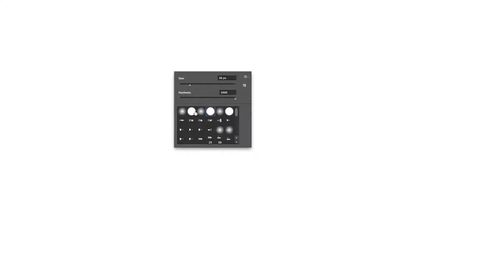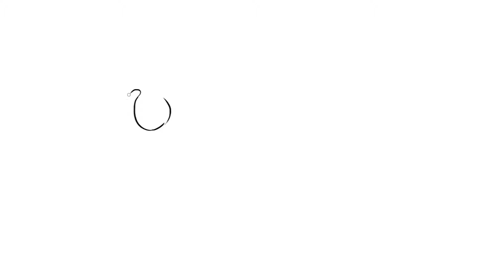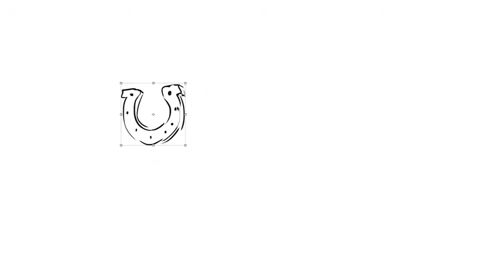Let's Draw - A Plan Full of Holies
We try to start our own religion and see where it takes us... Probably to Hell.